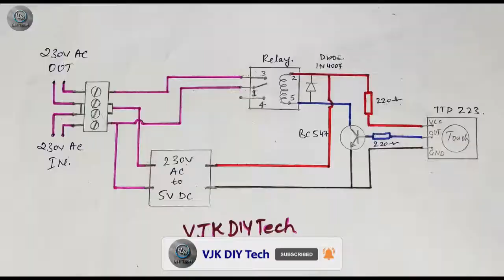How to make simple Touch Switch using TTP223 Module.... Cool idea..!!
Hi Friends,
How to make simple Touch Switch using TTP223 Module.

*Please take extra precautions while working with live circuit (230V)*
Note: Proceed with your own risk. !

Material used:

5V DC Single channel Relay - 1No
BC547 NPN Transistor - 1No
PCB Screw terminal 2Pin - 2Nos
IN 4007 Diode - 1No
TTP223 touch sensor module - 1No
220 Ohms resistors - 2Nos
Small Dotted PCB
5V DC mobile adapter ( any old which is not using )
Single modular Switch box with plain plate
Stick fast adhesive

How to repair Bluetooth Speaker USB charging port I ब्लूटूथ स्पीकर चार्जिंग पोर्ट ठीक कैसे करे !!